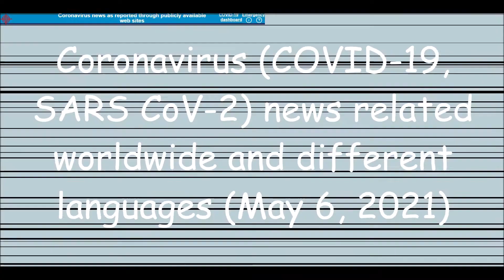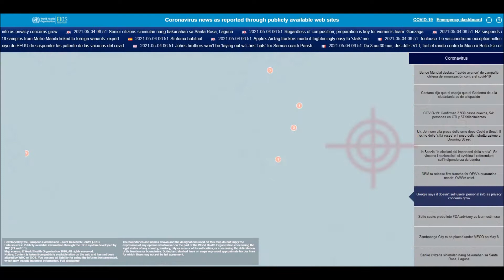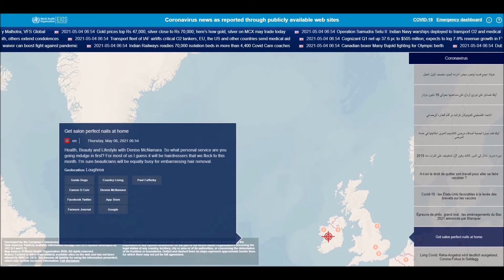Coronavirus (COVID-19, SARS CoV-2) news related worldwide and different languages (May 6, 2021)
List of all countries:
Afghanistan
Albania
Algeria
Andorra
Angola
Antigua and Barbuda
Argentina
Armenia
Australia
Austria
Azerbaijan
Bahamas
Bahrain
Bangladesh
Barbados
Belarus
Belgium
Belize
Benin
Bhutan
Bolivia
Bosnia and Herzegovina
Botswana
Brazil
Brunei
Bulgaria
Burkina Faso
Burundi
Côte d'Ivoire
Cabo Verde
Cambodia
Cameroon
Canada
Central African Republic
Chad
Chile
China
Colombia
Comoros
Congo (Congo-Brazzaville)
Costa Rica
Croatia
Cuba
Cyprus
Denmark
Djibouti
Dominica
Dominican Republic
Ecuador
Egypt
El Salvador
Equatorial Guinea
Eritrea
Estonia
Eswatini (fmr. "Swaziland")
Ethiopia
Fiji
Finland
France
Gabon
Gambia
Georgia
Germany
Ghana
Greece
Grenada
Guatemala
Guinea
Guinea-Bissau
Guyana
Haiti
Holy See
Honduras
Hungary
Iceland
India
Indonesia
Iran
Iraq
Ireland
Israel
Italy
Jamaica
Japan
Jordan
Kazakhstan
Kenya
Kiribati
Kuwait
Kyrgyzstan
Laos
Latvia
Lebanon
Lesotho
Liberia
Libya
Liechtenstein
Lithuania
Luxembourg
Madagascar
Malawi
Malaysia
Maldives
Mali
Malta
Marshall Islands
Mauritania
Mauritius
Mexico
Micronesia
Moldova
Monaco
Mongolia
Montenegro
Morocco
Mozambique
Myanmar (formerly Burma)
Namibia
Nauru
Nepal
Netherlands
New Zealand
Nicaragua
Niger
Nigeria
North Korea
North Macedonia
Norway
Oman
Pakistan
Palau
Palestine State
Panama
Papua New Guinea
Paraguay
Peru
Philippines
Poland
Portugal
Qatar
Romania
Russia
Rwanda
Saint Kitts and Nevis
Saint Lucia
Saint Vincent and the Grenadines
Samoa
San Marino
Sao Tome and Principe
Saudi Arabia
Senegal
Serbia
Seychelles
Sierra Leone
Singapore
Slovakia
Slovenia
Solomon Islands
Somalia
South Africa
South Korea
South Sudan
Spain
Sri Lanka
Sudan
Suriname
Sweden
Switzerland
Syria
Tajikistan
Tanzania
Thailand
Timor-Leste
Togo
Tonga
Trinidad and Tobago
Tunisia
Turkey
Turkmenistan
Tuvalu
Uganda
Ukraine
United Arab Emirates
United Kingdom
United States of America
Uruguay
Uzbekistan
Vanuatu
Venezuela
Vietnam
Yemen
Zambia
Zimbabwe

List of all languages in the world:
Spanish
English
Hindi[a]
Arabic
Portuguese
Bengali
Russian
Japanese
Punjabi
German
Javanese
Telugu
Vietnamese
Korean
French
Marathi
Tamil
Urdu
Turkish
Italian
Yue (inc. Cantonese)
Thai
Gujarati
Jin
Southern Min (inc. Hokkien and Teochew)
Persian
Polish
Pashto
Kannada
Xiang
Malayalam
Sundanese
Hausa
Odia (Oriya)
Burmese
Hakka
Ukrainian
Bhojpuri
Tagalog (Filipino)
Yoruba
Maithili
Uzbek
Sindhi
Amharic
Fula
Romanian
Oromo
Igbo
Azerbaijani
Awadhi
Gan
Cebuano (Visayan)
Dutch
Kurdish
Serbo-Croatian
Malagasy
Saraiki
Nepali
Sinhala
Chittagonian
Zhuang
Khmer
Turkmen
Assamese
Madurese
Somali
Marwari
Magahi
Haryanvi
Hungarian
Chhattisgarhi
Greek
Chewa
Deccan
Akan
Kazakh
Northern Min[disputed – discuss]
Sylheti
Zulu
Czech
Kinyarwanda
Dhundhari
Haitian Creole
Eastern Min (inc. Fuzhou dialect)
Ilocano
Quechua
Kirundi
Swedish
Hmong
Shona
Uyghur
Hiligaynon/Ilonggo (Visayan)
Mossi
Xhosa
Belarusian
Balochi